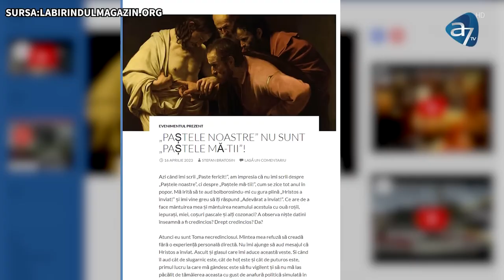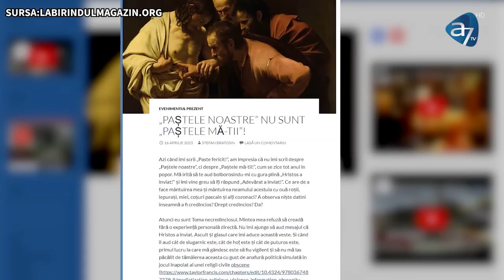Ionică Herlea - Credința învingătorilor și cea a milogilor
Emisiunea "Vieți schimbate", realizată de A7TV - mesaj rostit de Ionică Herlea, în data de 28 apriliie 2023. Predici pentru vremuri grele

Pentru foarte mulți oameni, credința este doar o ,,cârjă a neputinței” și un fel de ,,refugiu pentru ratați”. Prea puțini înțeleg faptul că Dumnezeu, vrea să ne facă puternici și învingători prin intermediul credinței. Prea puțini folosesc darul credinței pentru a-și face din viață o capodoperă.